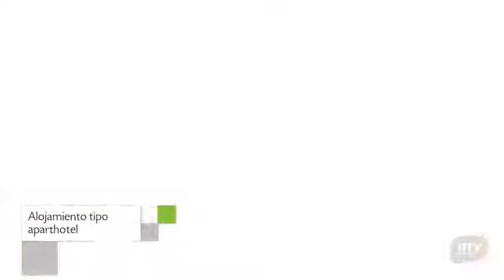Apart Hotel Hoi Kong en La Serena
Apart Hotel Hoi Kong es un Apart Hotel de 6 habitaciones localizado en Avenida Francisco de Aguirre, 0314. Cuenta con restaurante, habitaciones no fumadores y conexión wifi gratuita.